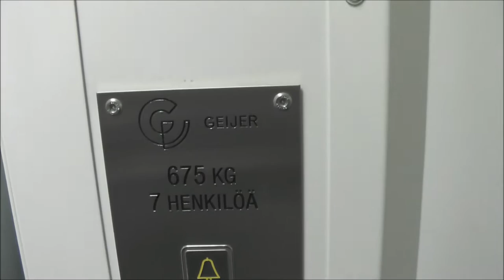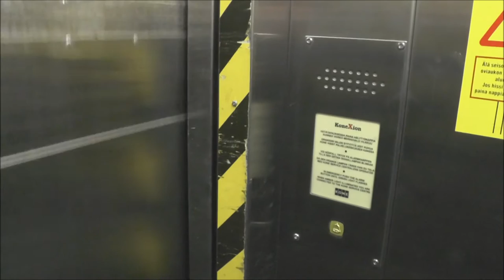2 Elevators @ Lindex store Helsinki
#1: MOTALA Hissar, Built by Geijer-Hissi: 0:04
#2: Personalhiss, KONE: 0:28

Location - Address: Lindex Shop, Aleksanterinkatu 15, Helsinki FINLAND - Alexandersgatan 15, Helsingfors FINLAND